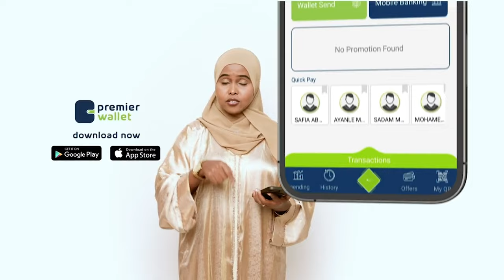Fanaan caan ka ahaa Xamar oo shil gaadhi ugu geeriyooday wadada Muqdisho iyo Balcad